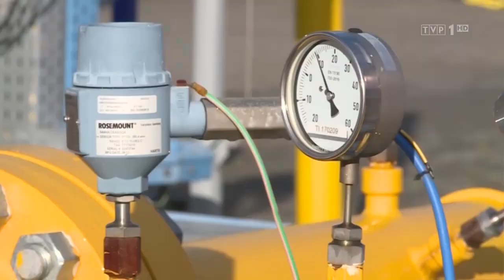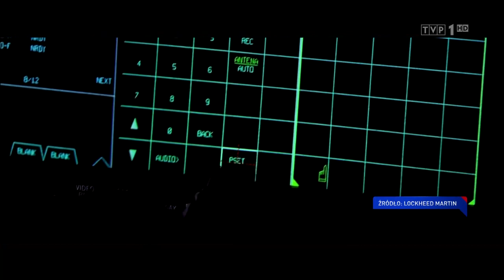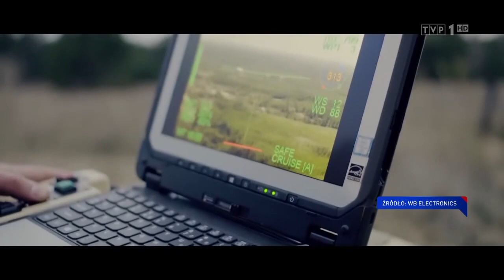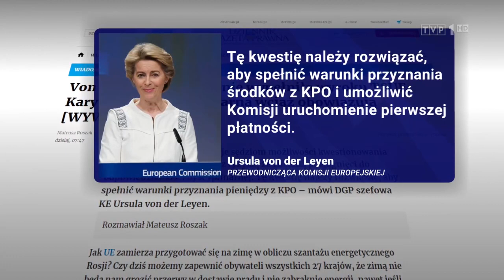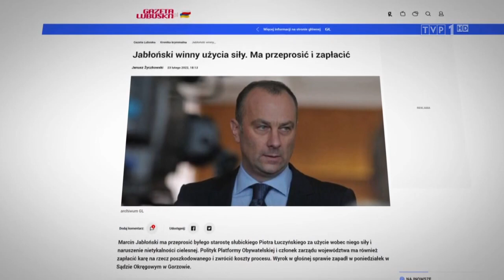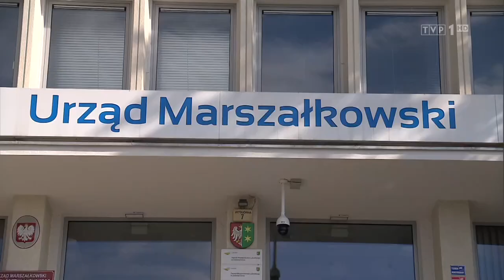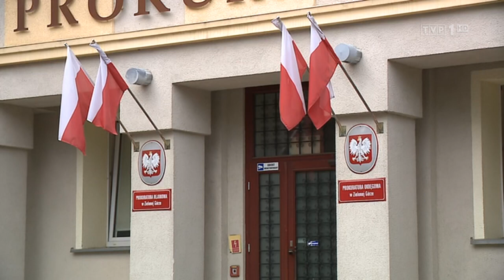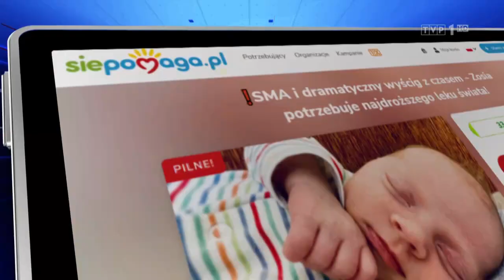Jedynka - Wiadomości z 26 lipca 2022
Główne Wydanie Wiadomości z 26 lipca 2022
Prowadzi Edyta Lewandowska Czy Chcesz Oglądać Nagrania z Telewizji? Czy Chcesz Zaktualizować Nagrania? Czy Chcesz Zaktualizować Nagrania?